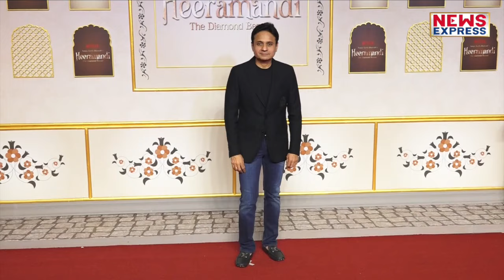Alia Bhatt Looks Gorgeous At Heeramandi Grand Premiere || Red Carpet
भंसाली की 'हीरामंडी' जल्द ही नेटफ्लिक्स पर रिलीज होने वाली है. ऐसे में मेकर्स ने सीरीज की स्क्रीनिंग रखी. इस इवेंट में बॉलीवुड के सितारों ने शिरकत की लेकिन सबकी निगाहें आलिया भट्ट पर टिकी रही. व्हाइट कलर का शरारा पहन हसीना किसी चांद से कम नहीं दिखाई दी. सोशल मीडिया पर एक्ट्रेस के इस लुक को खूब पसंद किया जा रहा. देखें वीडियो...